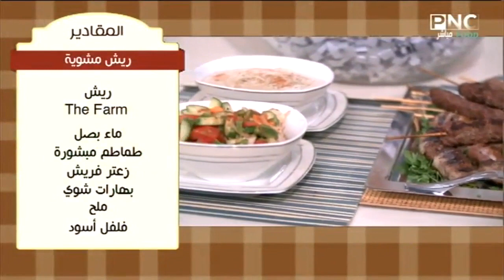وصفات متنوعة من مشويات العيد: وليمة عيد الأضحي | المطعم مع الشيف محمد حامد